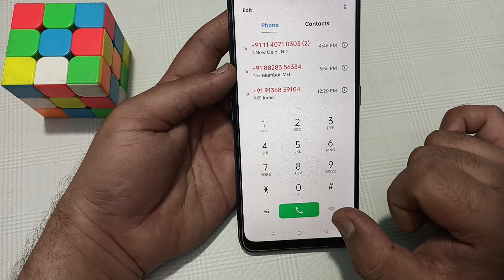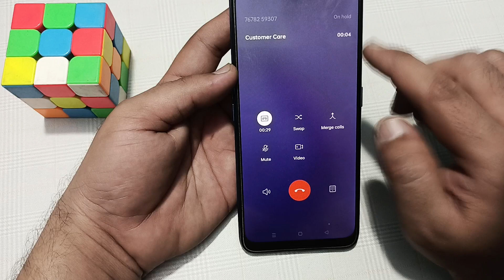realme 12x mein conference call kaise karen